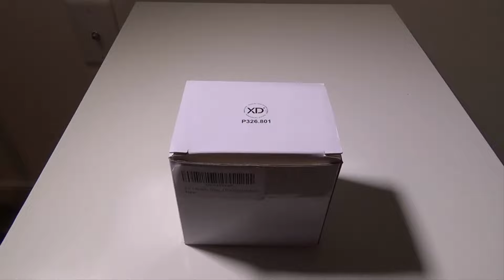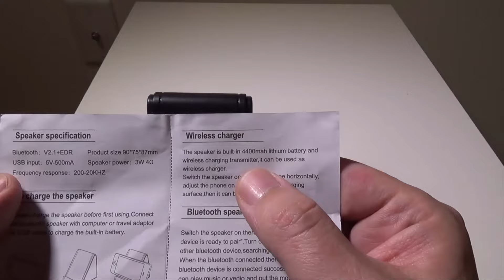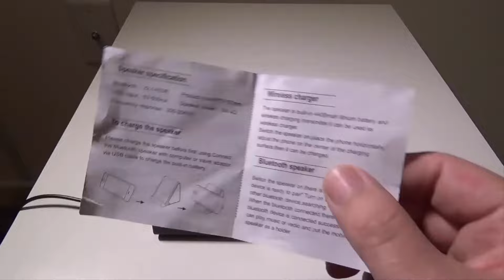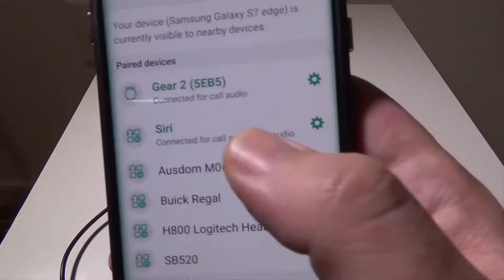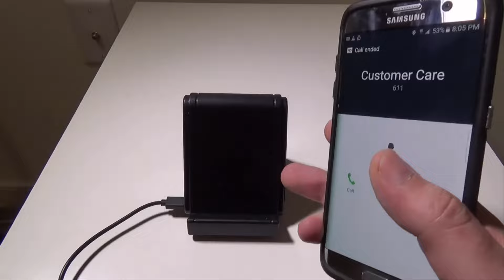NewRice 2 in 1 Phone Stand With Qi Charging And Bluetooth Speaker Review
Review of the NewRice Wireless Charge Stand With Bluetooth Speaker.

Features

1. This is the most creative and smartest product so far and it is multi-functional. You can use it as a bluetooth speaker, wireless charger and phone holder.
2. Bluetooth speaker: After connecting the bluetooth, you just need turn on it by the side switch, the sound will be magically amplified.
3. Wireless charger: Just put the phone on the charger sideways horizontally, no wire needed. Please make sure whether your phone has wireless charging function or not.
4. Phone holder: Its design is also perfect for holding phones when watching videos,You can watch videos in the phone while charging. So convenient!
5. It has built-in 4400 MAH Li battery, and can be recharged by connecting USB device with the included USB cable.
6: This creative product is compact and lightweight. So it is portable when travelling, camping and taking part in outdoor activities.
Dimensions: 2.8 x 3.5 x 3.1 inch( L x W x H); Cable length: approx. 31.5 inch

QI Charging Devices compatibility list:
1. This Wireless Charger Pad works with fully QI-ENABLE devices
Samsung Galaxy Note 5 / Galaxy S6 / S6 Edge / S6 Edge Plus /S7/S7 Edge
Nokia Lumia 920 / 1020 / 928 / 1520
HTC 8X, HTC Droid DNA, HTC Rzound, HTC Incredible 4G LTE
Moto Droid Turbo, Motorola Moto 360 Smart Watch ,Moto Droid Maxx, Droid Mini
Google Nexus 4 / 5 / 6 / 7(2013)
LG D1L, LG LTE2, LG G2 (Verizon)
Blackberry Z30 (Verizon)
2. It also works with device equipped with a Qi-compatible receiver:
Samsung Galaxy Note 4 / Note 3 / S5 / S4 / S3 / Note 2
iPhone 6 / 6Plus / 6S / 5C / 5S / 5 / 4 /4S
Nokia 720,Nokia 820
LG G3,LG G4 and other Android devices